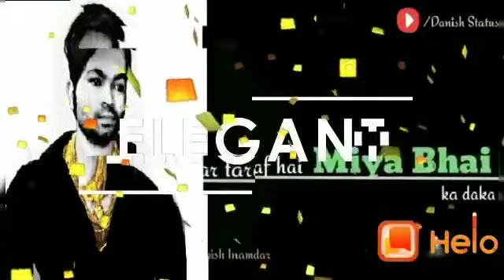miya bhai miya miya miya bhai🐵🐵🐵🏏🏏🏏🏏🏏🏏🏏🏏🏏🏏🏏🏏🏏🏏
Miya bhai miya miya miyaaa bhai
Latest one